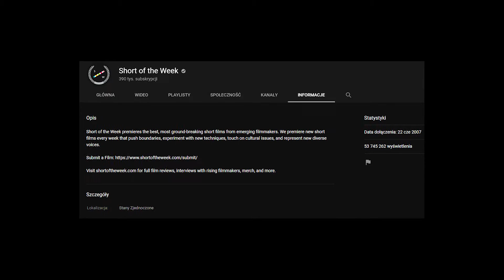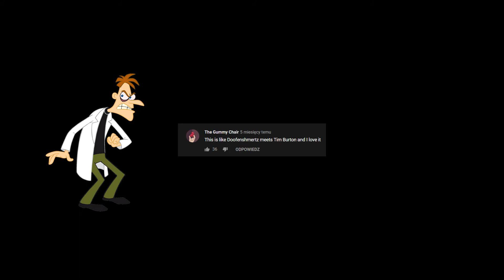Second to None | Przerwa na film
"Przerwa na film" to seria polecająca warte obejrzenia shorty w materiałach jeszcze krótszych niż polecane filmy.